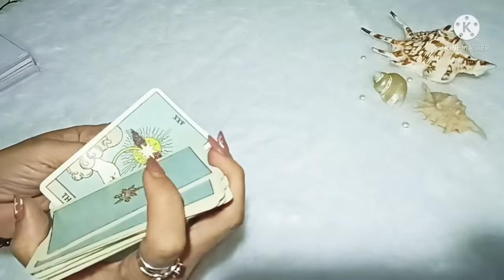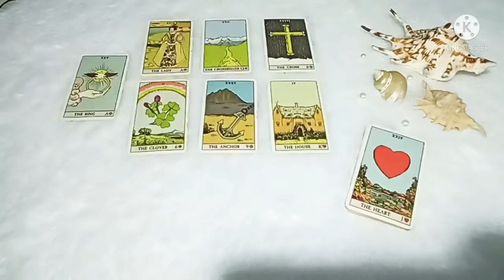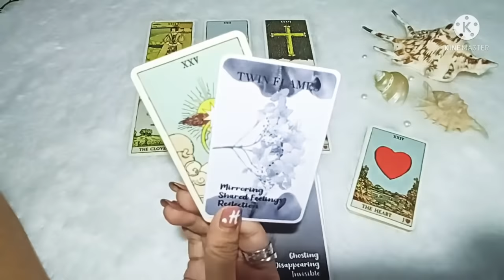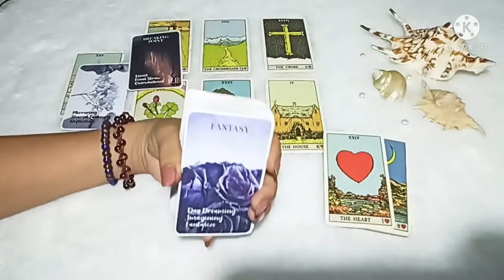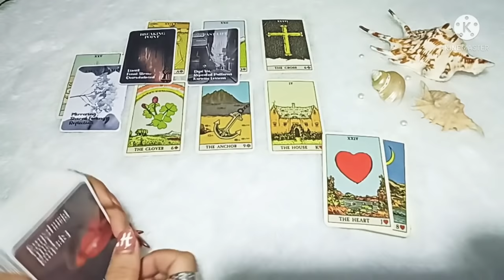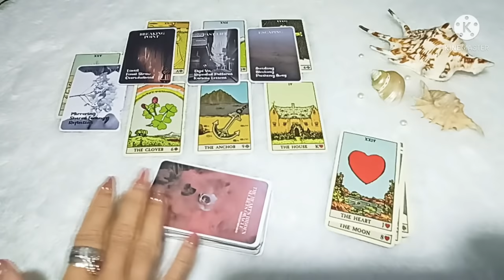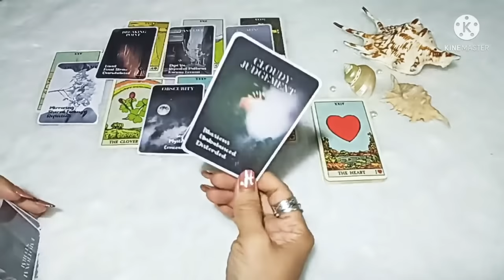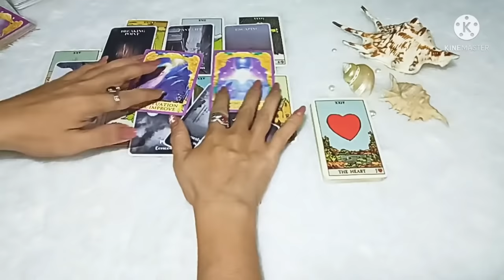Aries ❣️Dia berharap dan mulai berputus asa karena sikap mu